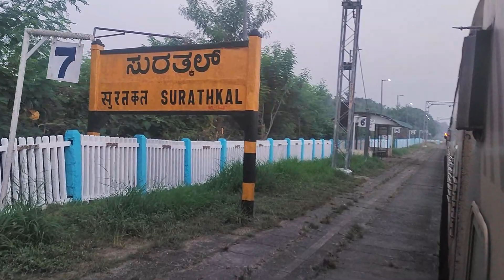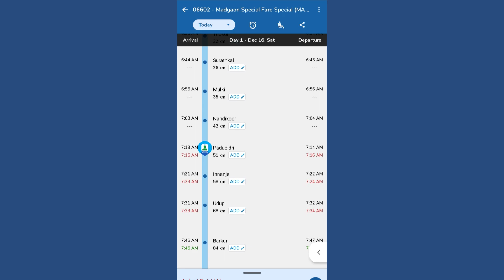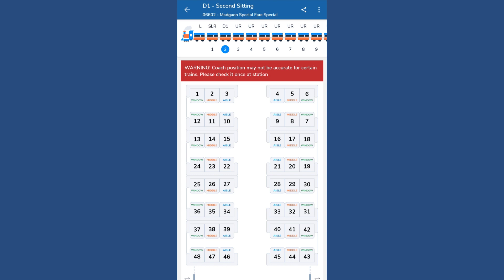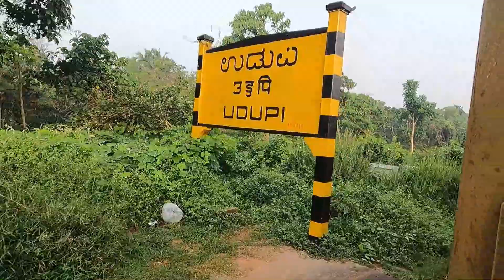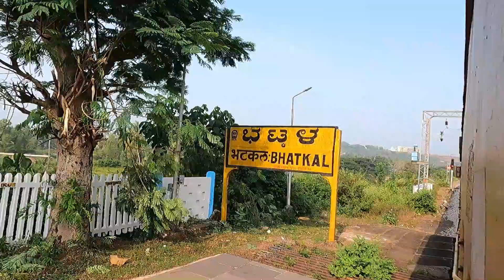Surathkal to Gokarna Road Train Vlog | Train 06602 Madgaon Special | Gokarna Vlog Episode 1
06602/Mangaluru Central - Madgaon Special Fare Special | Gokarna Train Journey Vlog | Surathkal to Gokarna Road Train  Vlog | Train 06602 Madgaon Special

Does Gokarna have railway station?
Which railway station is near to Gokarna?
What is the name of Gokarna railway station?
How do you travel to Gokarna?